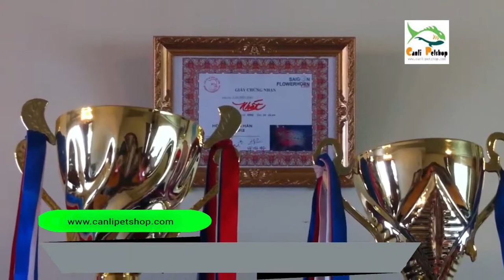Yarışma 1.si Red Dragon Flower Horn